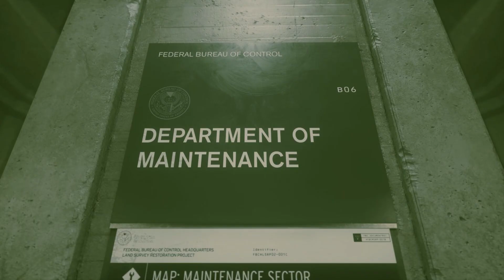CONTROL Walkthrough Game play Part 1: OLD HOUSE : Hindi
🖥My pc-🤣:

➡Monitor:🖥️ Samsung 27 inch Curved LED Computer Monitor ✔️
➡Processor: i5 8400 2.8 GHZ  ✔️
➡GPU: RTX 2060 Super   ✔️
➡Motherboard: GIGABYTE Z370 HD3P ✔️
➡Ram: 16 GB VENGEANCE LPX(CORSAIR) ✔️
➡Mic:🎙️ Padraig bm-800   ✔️
➡Headphone:🎧 Redgear Hell Scream
➡CPU cooler:Cooler Master Hyper 212 ✔️
➡Webcam:📷Logitech C270 HD Webcam ✔️
➡Mouse: 🖱Logitech G402 Hyperion Fury Ultra ✔️
➡Keyboard:⌨ DraganWar

social